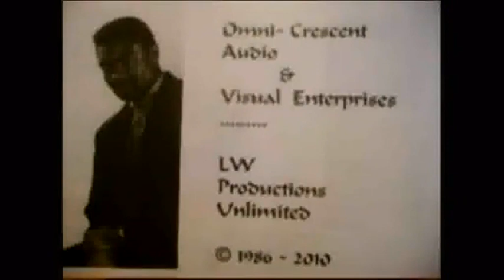Hey !!!... I'm Talking L.O.V.E Love: A Song Inspired By Michael Jackson © 1990